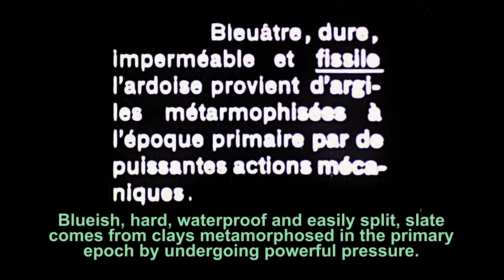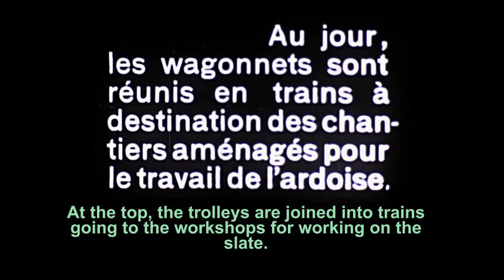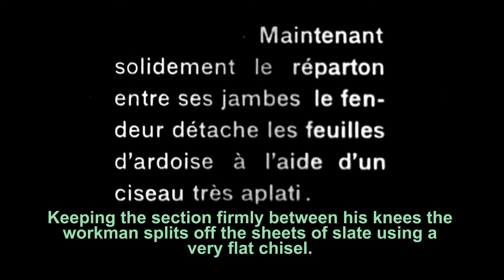L’Extraction de l’Ardoise / Slate Quarrying and Mining, (France, 1912)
L’industrie de l’ardoise quand elle était à son apogée. Un exemplaire d’une ancienne série de films Pathé qui représentèrent l’importance des industries primaires de la France. / The French slate industry is seen at its apogee in this film from a series of early Pathé films about France’s primary industries.